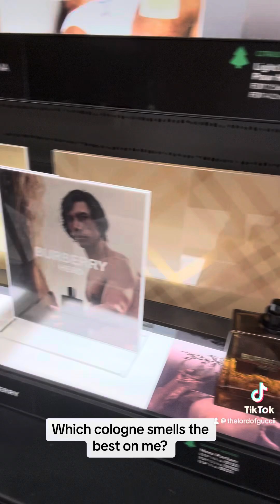colonge smellsgood pick subscribe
I sprayed 149 colognes see which one smells the best